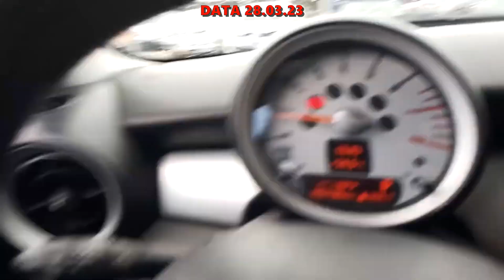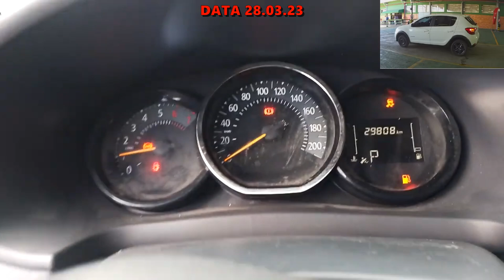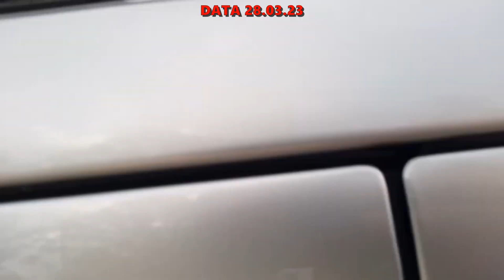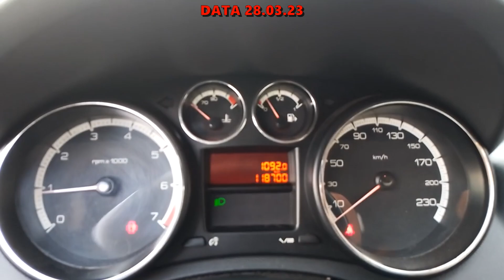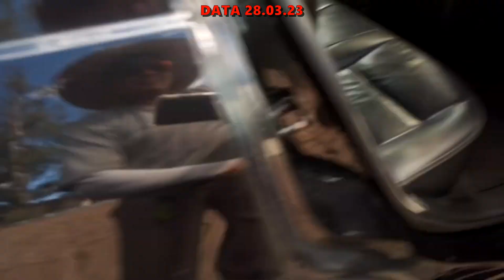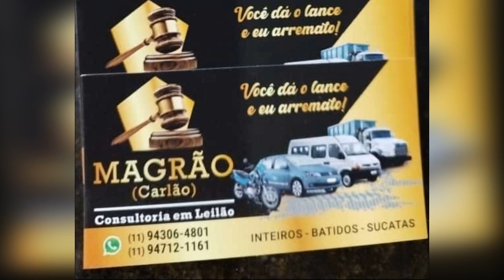LEILÃO DE CARROS SAVEIRO,GOL,COOPER,SANDERO,X60,PRISMA,SANDERO,CHEROKEE,AZERA,2008,A3,308,RAM2500